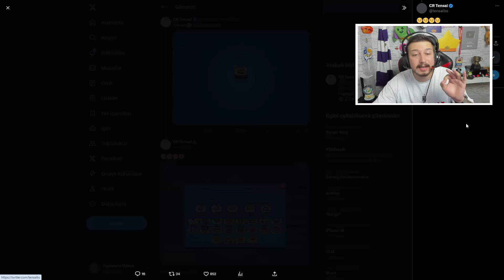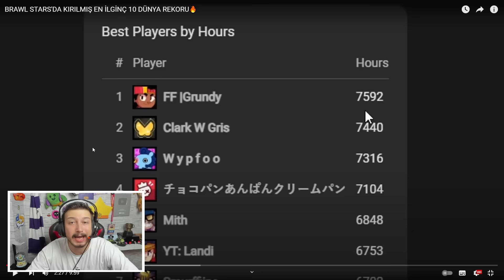10.000 KUPA EDGAR🏆 BRAWL STARS TARİHİNİN EN İYİ 10 HESABI🔥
Ben Fuat; Brawl Stars da 10.000 Kupa Edgar Brawl Stars Tarihi nin En İyi 10  Hesabı. Güzel ve eğlence li ve komik bir video oldu iyi seyirler.